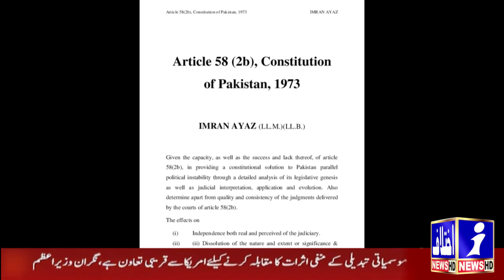2 PM Headlines Today | Election Commission Called Imran Khan And Other Parties Leaders For Meeting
Welcome to Ikhtilaf News Media and Publications, your number one source for all news, reports, analysis, talk shows, interviews. We're dedicated to providing you the very best of information, reports, and analysis with an emphasis on true fact, dedication, passion, research, and investigation,
Founded in 2018 by Abrar Ahmed, Ikhtilaf News Media and Publications has come a long way from its beginnings. When ABRAR AHMED first started out, his passion for bringing true stories, analyzing, researching and supportive weak community drove and supporting good cause him to start their own business.

Yours Sincerely,
Abrar Ahmed